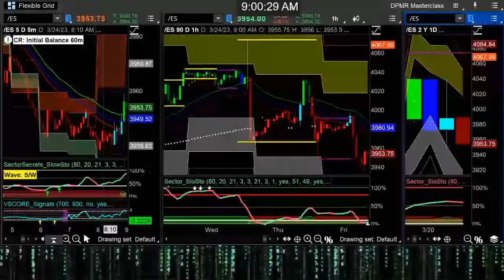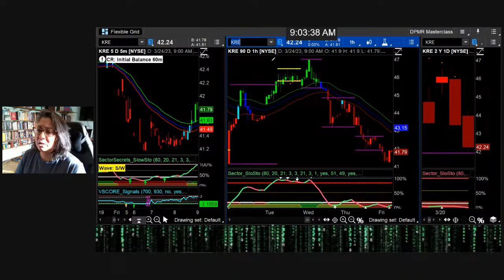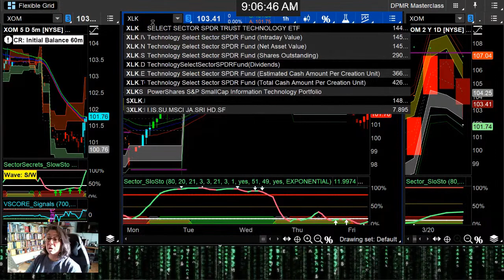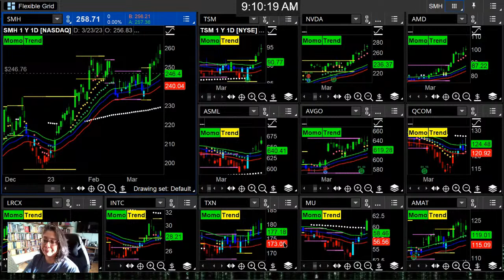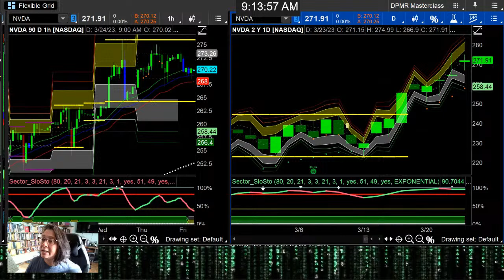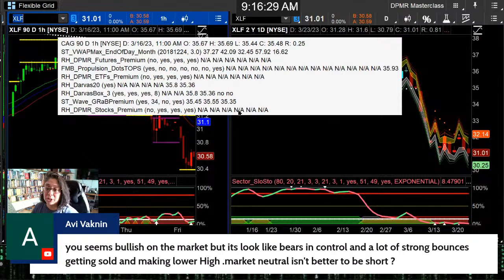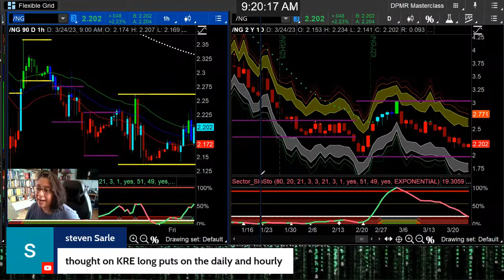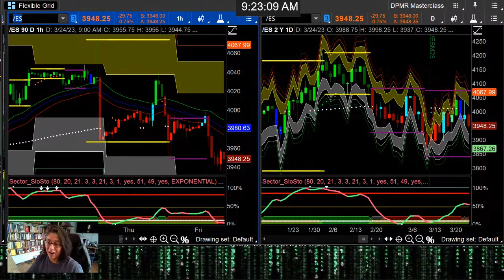Charts and Coffee with Raghee for Friday, March 24, 2023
Learn how Raghee Catches Clear Short-Term Swing trades in an Unpredictable Market! Join her on March 8th at 8PM ET for a free webinar to learn more.

How you can use Raghee's automated system to take the guesswork out of your analysis.

How Raghee’s combination of tools walks you into the right strategies you should be using.

How you can identify trends and key levels of support and resistance at a glance.

How Raghee's new Daily Price Movement Range tool will change how you look at your entries and exits.